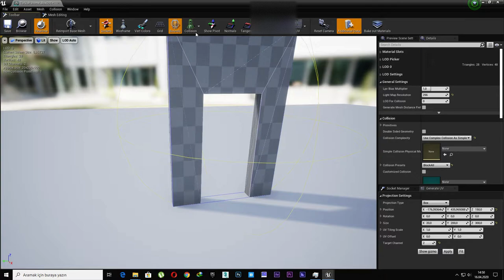2- Unreal Engine 4 Collision Settings Level Design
2- Unreal Engine 4 Collision Settings Level Design